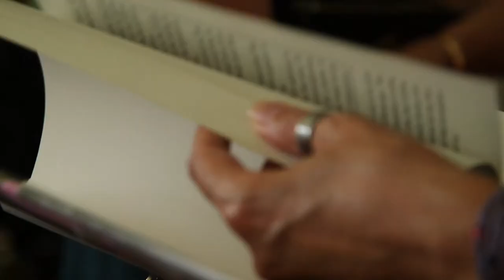Anna Tardos and Elsa Chahin book signing, 'In Loving Hands'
In Loving Hands: How the Rights for Children Living in Children’s Homes Offer Hope and Happiness In Today’s World by Elsa Chahin with Anna Tardos, is the definitive book that advocates for children living in residential settings. Under the proper circumstances, these institutions, while not always providing the ideal climate for healthy growth, both emotionally and physically, can operate in the best interests of children when they adhere to the precepts of this book.

Written in three parts – an overview, the declaration of 10 rights and global voices of experience from professionals around the world – In Loving Hands offers an in-depth look at how the quality of care in residential homes can be improved through information, detailed guidance and applicable tools. After comprehensive research, the authors have made it their mission to support institutions in successfully caring for young and school-age children in group settings.

No longer is it necessary for institutes to be branded as “Dickensian,” as this book provides the tools for creating a safe and nurturing environment, with children receiving responsive care from trained, educated and caring adults. The authors of In Loving Hands offer a responsible, pragmatic and passionate alternative to the familial home, one where children are able to thrive and grow up to be healthy, happy and productive members of society. Equally important is the idea that the information in this book can also apply to parents blessed to be raising children at home.

ABOUT THE AUTHORS:

 Elsa Chahin, raised in both Mexico and the United States, is an in-demand speaker, writer, teacher and infant-toddler consultant. With more than 20 years experience working with infants, children and youth populations around the globe, Chahin has also served as a keynote speaker and presenter at over 75 national and international conferences and seminars on the topic of caring for babies with respect. As one of only two certified and accredited Pikler® Trainers in North America, Chahin is currently President of the non-profit corporation, Pikler/Loczy Fund USA, which is dedicated to carrying on the mission - that of raising healthy, happy children - of the late Dr. Emmi Pikler. In addition, Chahin is a skilled translator who has worked with multicultural students, including at-risk, orphaned, abandoned and learning disabled children. A gifted facilitator that brings expertise in her consulting and advisory positions to new mothers, Chahin, formerly a professional ballerina who brings her knowledge of movement to her work, is a working group leader for World Forum Foundation, RIE (Resources for Infant Educarers) associate, and a PITC trainer. Her family is her driving force.

Anna Tardos, president of the Pikler-Lóczy Association Hungary, is a child psychologist and teacher by education. After the Hungarian Revolution of 1956, she began her studies based on regular observations at the Lóczy Infants’ Home, founded by her mother, Dr. Emmi Pikler, in 1946. Beginning in 1961, Tardos worked exclusively at Lóczy with her mother, where her work included research, pedagogy and management. In addition, she conducted lectures and seminars about the development, care and education of infants and young children in Budapest, as well as throughout Europe and the United States. In 1998, Tardos became director of the Pikler® Institute, and continued to carry on the work of her mother, setting up English-language Pikler® trainings and English-language lectures. In addition, Tardos has published more than 60 articles in five languages, and is also author, co-author or editor of numerous books and curricula. An honorary member of the French division of the international professional organization, World Association for Infant Mental Health, and of the University of Liege, Tardos also provides support to the Pikler® Daycare Center and Pikler® parent-child groups. As president of one of the two non-profit organizations, the Hungarian Pikler- Lóczy Association and the Lóczy Foundation for Children, Tardos actively participates in organizing and teaching courses offered at Lóczy and abroad.